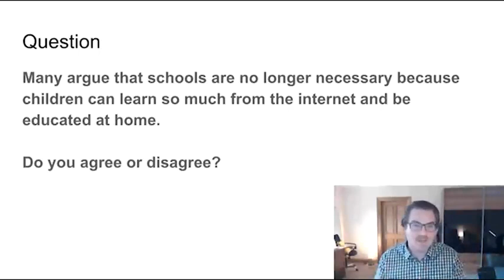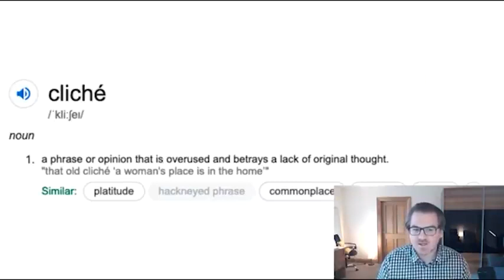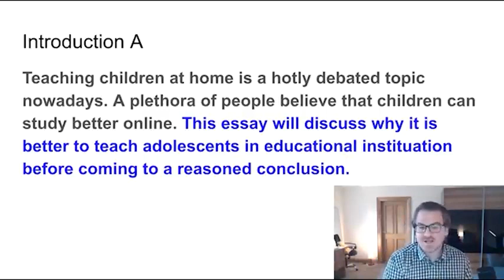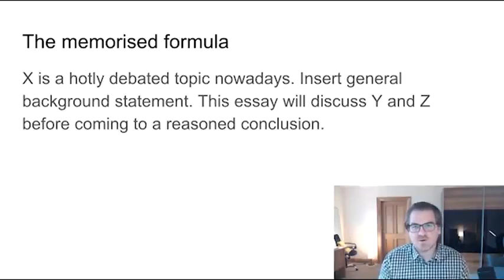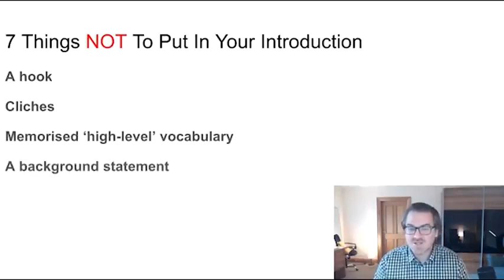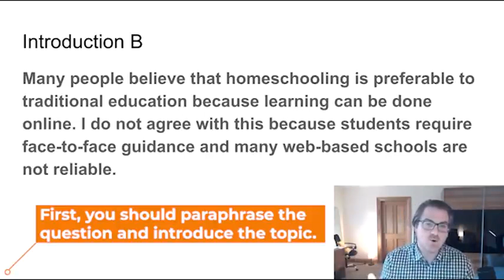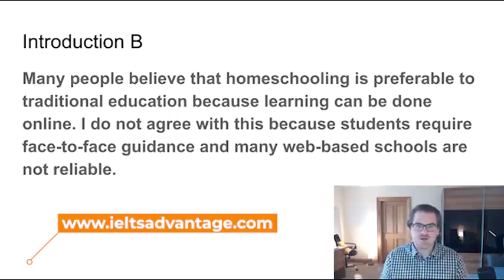IELTS Writing Smart Course | IELTS Writing How to Write an Introduction 1 | Info